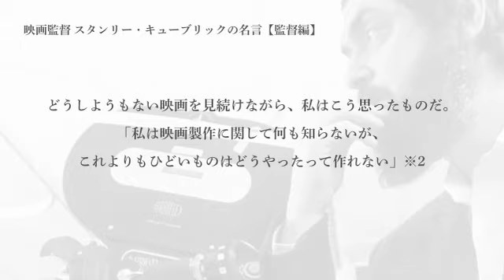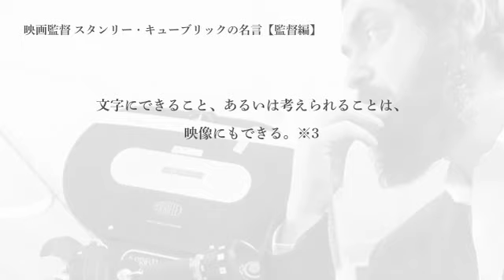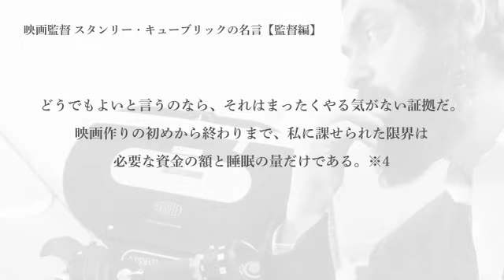映画監督 スタンリー・キューブリックの名言【監督編】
映画監督スタンリー・キューブリックの名言を集めた動画の第二弾です。主に映画製作論、技術論などに関する言葉を集めてみました。キューブリック作品の理解の一助になれば嬉しいです。ブログ（